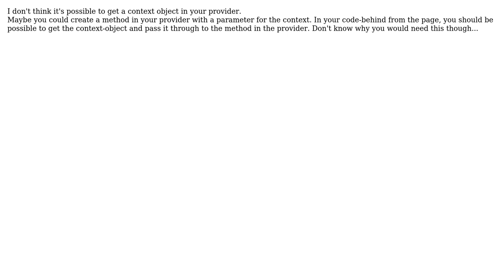Why httpcontext.current is null in sharepoint 2010 while Implementing the Custom Membership...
Sharepoint: Why httpcontext.current is null in sharepoint 2010 while Implementing the Custom Membership Provider?

With thanks & praise to God, and with thanks to the many people who have made this project possible! | Content (except music & images) licensed under CC BY-SA | Music | Images & others | With thanks to user Ruben Herman user Kit Menke user Jon Lester user Basant B. Pandey and the Stack Exchange Network Trademarks are property of their respective owners. You are responsible for your own actions.